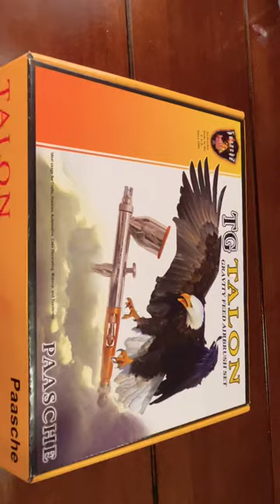Paasche talon airbrush